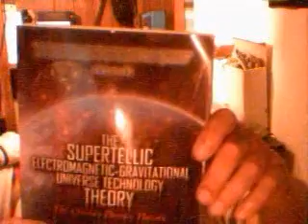SUPERTELLIC UNIVERSE PART TWO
Faster then light space travel belkieved to be impossible - author developes new theory.